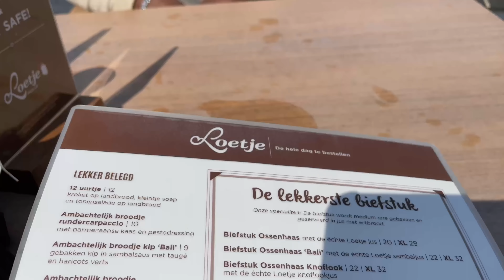JEREMIAH IS JARIG 🥳 & MOEDERDAG! - VLOG #44 - Joslyn Chin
Olla, welkom op mijn kanaal. Leuk dat je er bent!

In deze vlog: is het eindelijk Jeremiah zijn verjaardag en wordt hij ontzettend verwend. Zie je mij rustig weer bijkomen en Moederdag vieren met mijn mama. Veel kijkplezier!

Kussss Joss. 💖